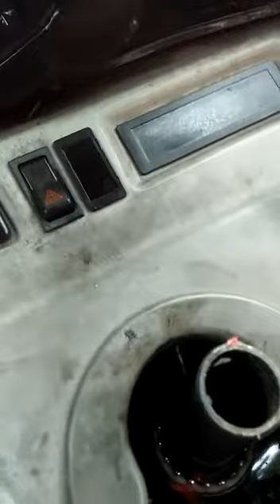Three Wheel Handle repairing work